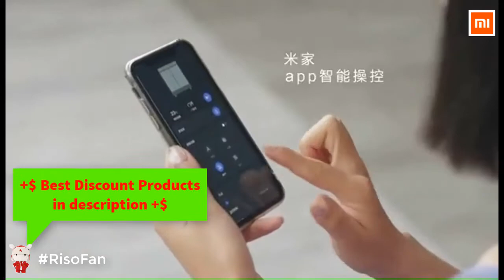Xiaomi 8H Smart Shoes Care Sterilization Deodorization.